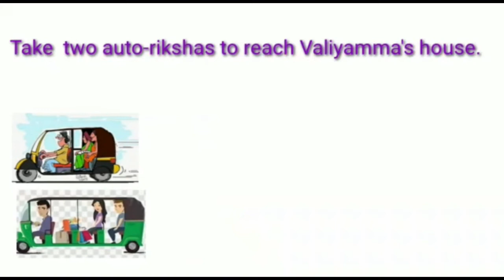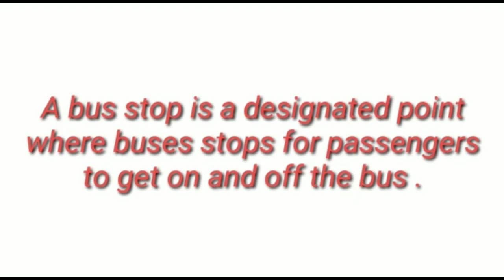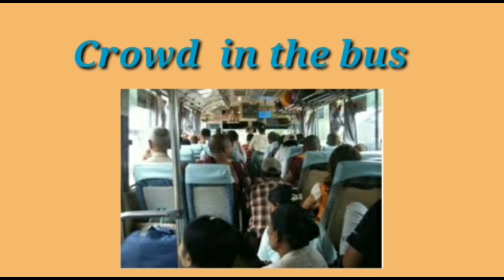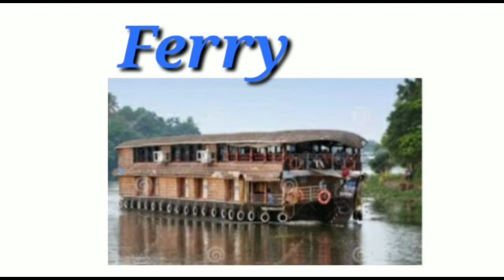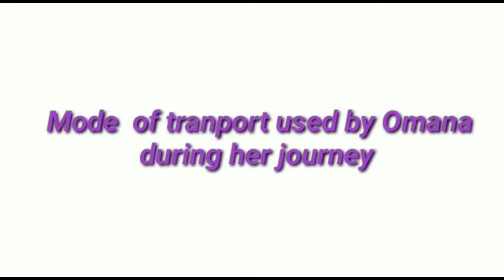Class 4th reaching grandmother house evs ncert by meena ma'am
primary class 1st to 5th my meena ma'am

class 1st to 5th tk kisi bhi chapter me aapko guide chahiye to comment box me ke madhyam se aap hme btaiye..
hm kosis krenge aapke problems ko jld se jld solve krane ki .

Thank you to all student.